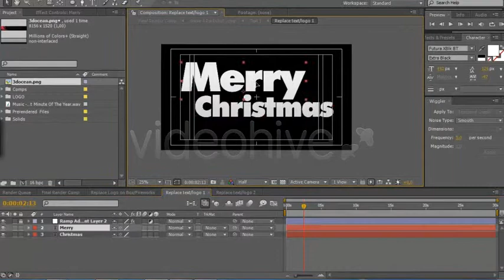New Year Countdown After Effects template